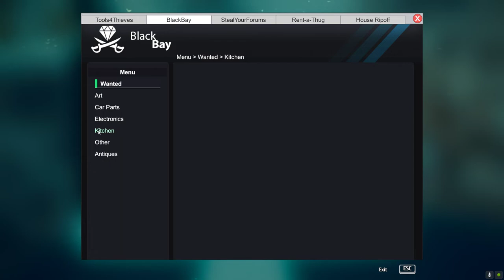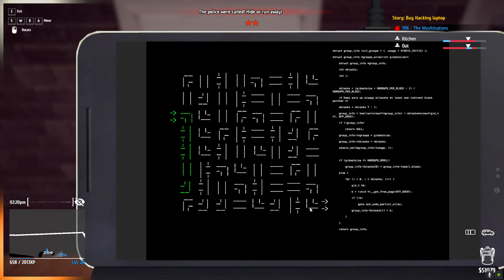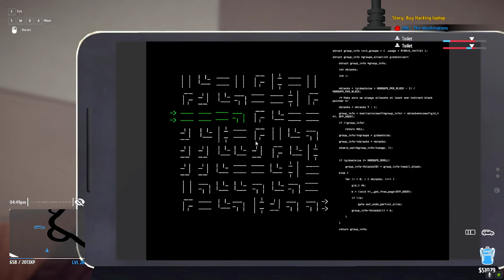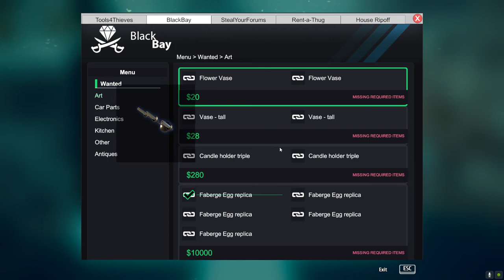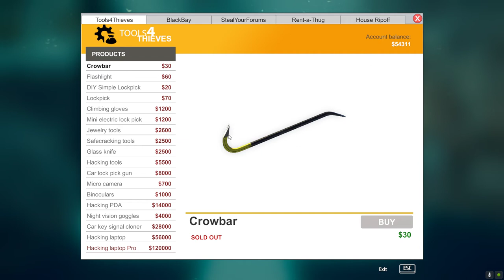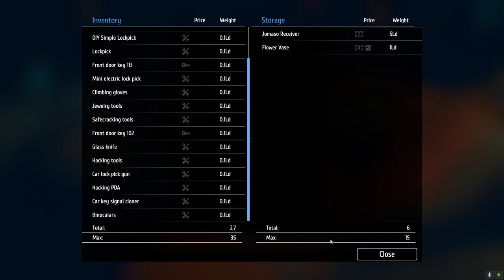Thief Simulator Part 21 SirStealAlot Last Haul Of Loot For Laptop